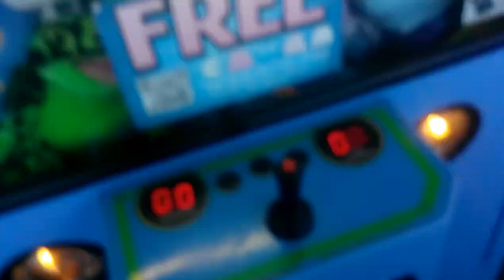PINNACLE CLAW MACHINE FEATURING PLUSH BUS CLAW MACHINE@WALMART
THIS WAS FILMED ON SATURDAY SO ALMOST A WEEK AGO AT MY LOCAL WALMART I PLAY TWO MACHINES